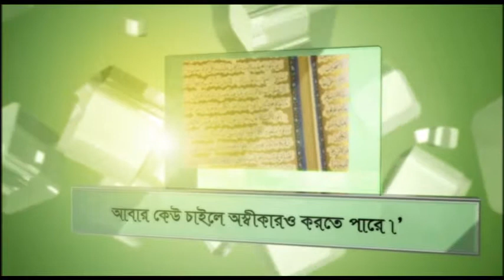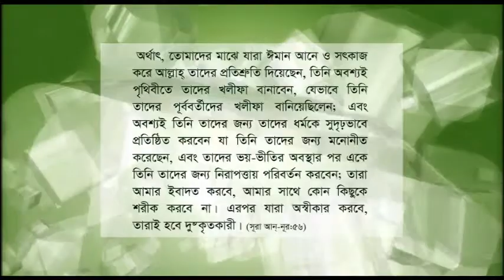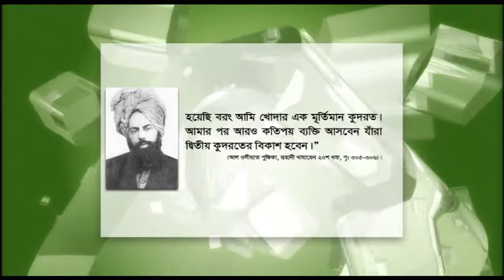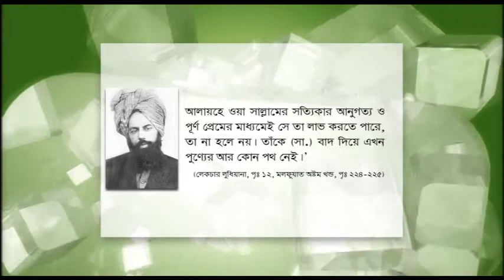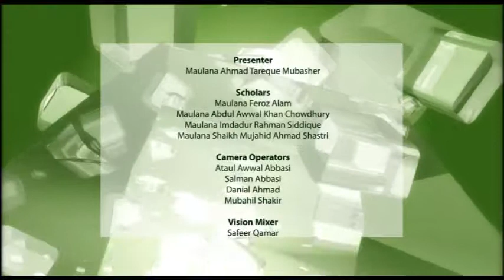সত্যের সন্ধানে (Shotter Shondhane) - ৩০শে মে, ২০১৩ইং-এ সম্প্রচারিত - ৮৫তম অনুষ্ঠান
(0:00) - স্বাগত বক্তব্য
(5:25) ১।  খেলাফত সম্পর্কে খোদা তায়ালা বিশ্ববাসীকে কী প্রতিশ্রুতি দিয়েছেন?
(26:09) ২।  হযরত মুহাম্মদ (সাঃ) এর মৃত্যুর পর ১ম খলীফা হযরত আবু বকর (রাঃ) কোন প্রক্রিয়ায় ও কিভাবে খলীফা নিযুক্ত হলেন? উক্ত ঘটনাটি আলোকপাত করুন এবং ইমাম মাহদী (আঃ) এর ১ম খলীফা কোন পদ্ধতিতে নিযুক্ত হন?
(30:10) ৩।  আল্লাহ খলীফা বানান। - এর তৎপর্য কী?
(39:17)(43:47) ৪।  খলীফা কত প্রকার ও কী কী? নবী ও খলীফার মাঝে পার্থক্য কী? খেলাফত প্রতিষ্ঠার প্রয়োজনীয়তা কী?
(40:31) ৫।  হারাম হালাল বস্তু সম্বন্ধে যুগ খলীফার নির্দেশে মানার গুরুত্ব অ-আহমদীদের মাঝে কিভাবে বোঝানো যায়?
(53:19) ৬।  ইমাম মাহদী (আঃ) ও হিন্দু সম্প্রদায়ের কলকি অবতার - একই হবেন কী না?
(56:55) ৭।  নাম অর্থ বহ হতে হবে কী না? দাড়ি সৌন্দয্যের জন্য রাখতে হবে, না কী সুন্নতের জন্য?
(1:03:28) ৮।  আহমদীয়া মুসলিম জামাত সম্পর্কে বিস্তারিত জানাতে চাই?
(1:09:04) ৯।  হযরত ইমাম মাহদী (আঃ) কে আমরা আহমদীরা নবী বলেও মানি। - এটি কোন ধরনের নবীর কথা বলা হচ্ছে?
(1:18:25) ১০।  ইসলামের উত্থান সৌদী আরবে কেন আহমদীদের জামাত নেই?
(1:19:53) ১১।  হযরত মুহাম্মদ মোস্তফা (সাঃ) খাতামান নাবিয়্যিন - তাঁর (সাঃ) -এর ধারাতে খেলাফত প্রতিষ্ঠিত হয়েছিল। তবে আহমদীরা ২৭ মে কোন খেলাফত দিবস পালন করে? এবং এর তাৎপয ও গুরুত্ব ব্যাখা করুন?
(1:26:30) ১২।  পড়া শুনা, চাকরীর বা গবেষণার ক্ষেত্রে অনেক সময় কিছু এডাল্ট কনটেন্ট বিষয় আমার সামনে চলে আসে, যা এড়ানো যায় না। এবং এর ফলে আমার মনে এক ধরনের সংসয় বোধ কাজ করে।- কীভাবে আমি এ থেকে পরিত্রাণ পেতে পারি?
(1:30:21) ১৩।  এক সময় পৃথিবীর অধীকাংশ মানুষ আহমদী হয়ে যাবে, তখন রাষ্ট্র প্রধানরা ও আহমদী হবে।- এমন অবস্থায় রাষ্ট্র প্রধান রা কী নিজেদের মত স্বাধীন ভাবে রাষ্ট্র পরিচলনা করবে না কি তারা খলীফা অধীনে থাকবে?
(1:34:35) ১৪।  হযরত ইমাম মাহদী (আঃ) যখন আসবে তখন পৃখিবীর সব মানুষ মুসলমান হয়ে যাবে।- এ বিষয় টি কতটুকু সত্য?
(1:39:28) ১৫।  ইমাম মাহদী (আঃ) এর জীবদ্দশায় তো সারা পৃখিবীতে ইসলামের বিজয় সবার মুসলমান হওয়ার কথা। - কিন্তু এটা তো এখনো হয়নি?
(1:41:51) ১৬।  খেলাফতের আনুগত্য কেন করতে হবে? এবং এর আনুগত্যে কী কী কল্যাণ রয়েছে?